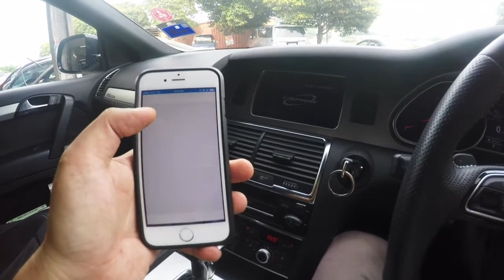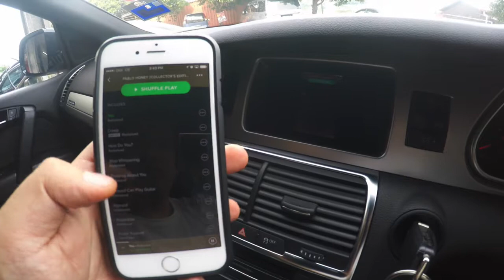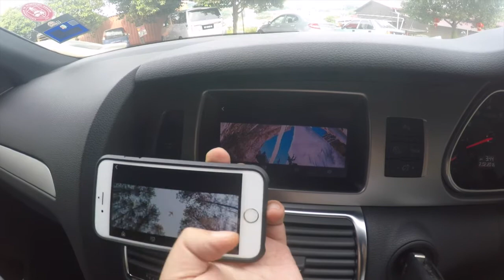Audi Q7 - Wireless MirrorLINK (iOS9)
- Wireless MirrorLINK to "Mirror" smartphone content on Q7 monitor screen (WAZE, Google Maps, Youtube, etc)
- support iOS9 & all Android smartphone/tablet
- USB input for Mp3 & downloaded movies (1080p) playback